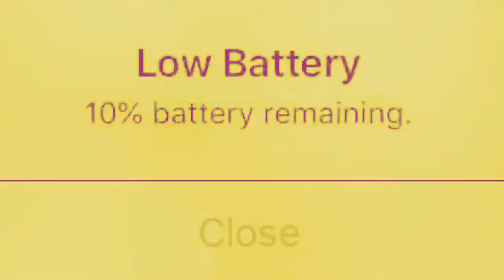🧭EXPLORER🧭 on the loose😃! Gameplay IDENTITY V (EP 8) /ft.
I hope this video give you a big smile 😃

Thank you BLM Peely and KNS 2817 for playing with me!